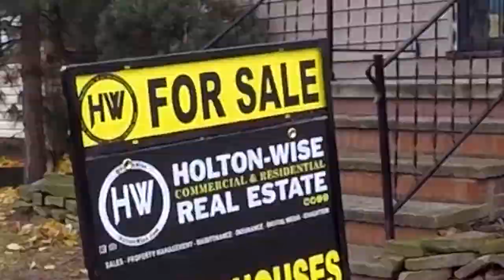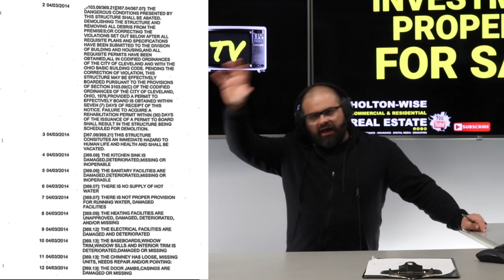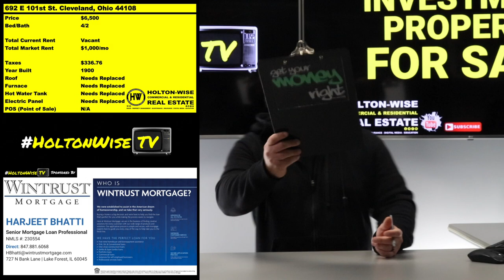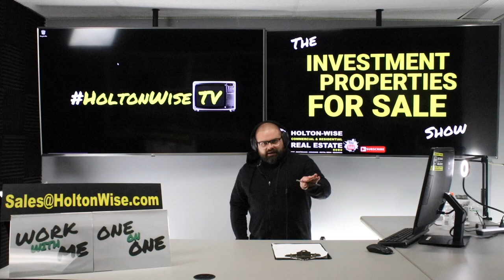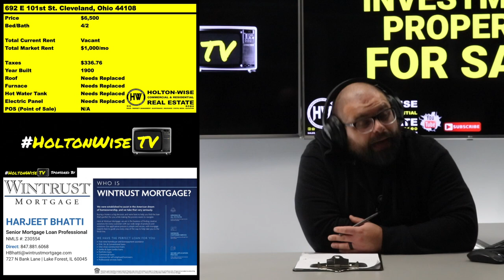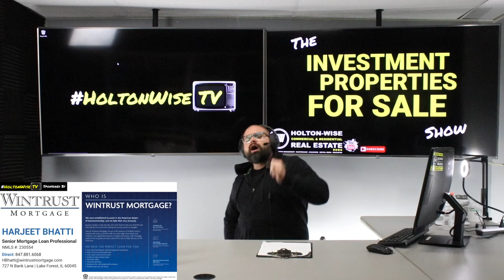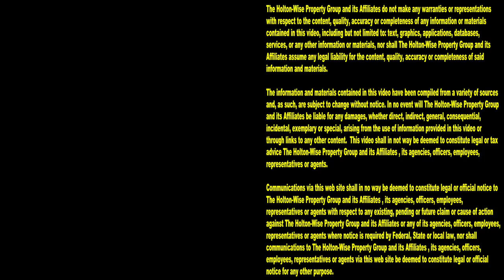Buying a House for $6,500 | Investment Properties For Sale - 692 E 101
Have you ever wondered what it'd be like to buy a house for $6,500 in Cleveland, Ohio? If so, you're in luck. In this episode of The Investment Properties For Sale Show, investor friendly Realtor James Wise is presenting real estate investors with the opportunity to buy a house in Cleveland, Ohio for $6,500. That's right folks, an entire house for only $6,500. That's not a $6,500 down payment either, that's the entire price of this Cleveland house. The thing is, even though this Cleveland house is dirt cheap, it's not going to be a great investment for every investor out there. Buying a house this cheap comes with a lot of work after the deal closes. In fact, this house right here was recently condemned. If you're unfamiliar with a condemned house renovation this condemned house is probably not for you. However, if you're familiar with renovating condemned houses in the Cleveland market, this Cleveland home might be just what you're looking for.

Harjeet Bhatti
Wintrust Mortgage

📺 HELPFUL RESOURCES
Holton-Wise FAQ